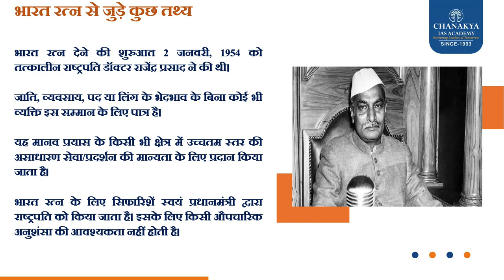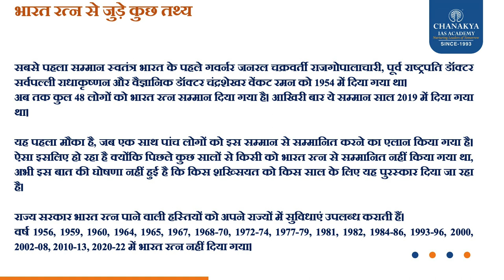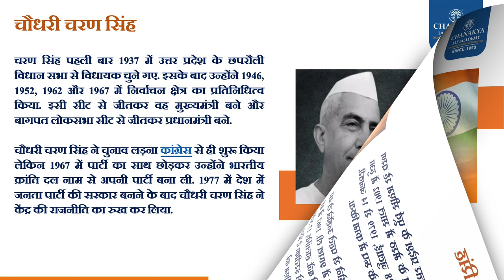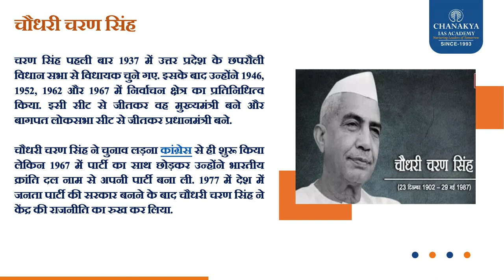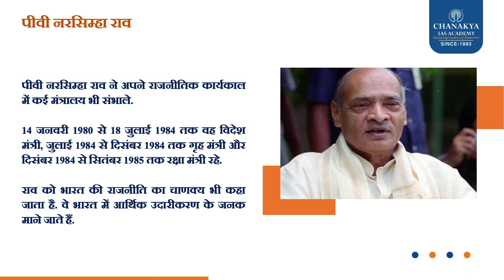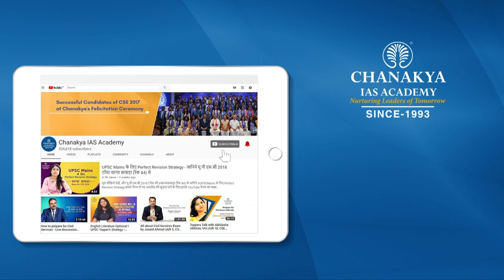Bharat Ratna Award 2024 Civilian Award 2024, Bharat Ratna Award winners 2024 l Chanakya IAS Academy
इस साल देश के पूर्व प्रधानमंत्री चौधरी चरण सिंह पूर्व पीएम नरसिम्हा राव और हरित क्रांति के जनक डॉक्टर एमएस स्वामीनाथन को भारत रत्न दिया जाएगा। इससे पहले लाल कृष्ण आडवाणी और कर्पूरी ठाकुर को भी भारत रत्न देने की घोषणा की गई थी। ऐसा पहली बार हो रहा है कि एक साथ पांच लोगों को भारत रत्न से सम्मानित किया जा रहा है। केंद्रीय गृह मंत्रालय के अनुसार एक साल में अधिकतम तीन लोगों को ही भारत रत्न से सम्मानित किया जा सकता है। हालांकि इस साल 2024 में भारत रत्न के लिए पांच लोगों के नाम की घोषणा की गई है। ऐसे में अब सरकार ने नियमों में कुछ बदलाव किए हैं या फिर इन 5 हस्तियों में से कुछ को 2024 से पहले के किसी वर्ष में सम्मानित करने का फैसला किया है, ये फिलहाल स्पष्ट नहीं है।